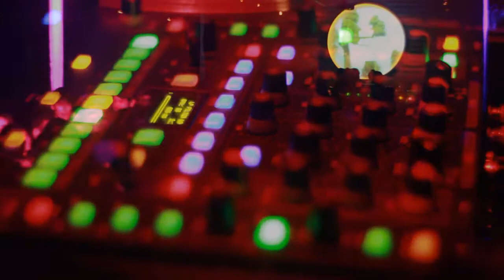HAPPY ENDING FRIDAY'S 4 YEAR ANNIVERSARY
HAPPY ENDING FRIDAYS

Happy Ending Fridays features the world's best on rotation alongside local superstars. No matter what style or genre of music, Friday nights promise to put forward only the best and meanest flavour for your ears for a truly happy ending to the week.

Past guests: Brenmar, Four Color Zack, Mayer Hawethorne, Poirer, Drastik, Jean Grae, Maluca, Yelawolf, Total Freedom, Killing Time, Riff Raff, Dollabillgates, Falcons, Fos, Death Grips, Friends, Syd The Kid (OFWGKTA)Jasmine Solano, Melo-X, Flosstradamus, Toy Selectah, South Rakkas Crew, Cosmo Baker, Jr.Flo, Team Canada, Illo, Fashen, 4 Korners, Starting From Scratch, Pump, Psar, Neil Armstrong, My!Gay!Husband!, Sincerely Hana, Genie, Jayceeoh, Wristpect, Love and Electrik, Smalltown DJ's, The Freshest, DJ Scratch, Skratch Bastid, Fashen, Spider, U-Tern, Tyler Fedchuk, Paul Devro, Hedspin, Just Blaze, Sega, Wax Romeo, Tameil, Dominique Young Unique, Excel, Grahmzilla, Black Milk, Eleven, Mike Gaff, Telephoned, Willy Joy, Hunnicut & Co-op, Thee Mike B, Ayres, DJ Eleven, Baby Yu, Jillionaire, Hatchmatik, MayaVanya, Dubbel Dutch, Sam Demoe, Lil India, Christian Flores, Dana D, Benzi, Casey Veggies, XV, Friends, Ricky Mars, Niña Mendoza, Bles-sed, Win Win, Bonjay, Cherchez La Femme, Cam Dales, Roxy Cottontail, Relly Rel$, Crillz, A-Shae, Dr.Seiz, Jimmy Escobar, Chano, Keys N Krates, Grandtheft, Flipout, Jay Swing, The Dean's List, Rockie Fresh, Andre Nickatima, Prison Garde, Shane Eli, Blondtron, Nina Sky, Sailor Gerry, Ninjasonik, Dam Funk, Darylo, Justin Foosh,The Internet, Humans, Electric Input, A Tribe Called Red, Zeeaa, Christian Flores, Jubilee, Killing Time, Falcons, Morse Code, Rashad, Sliink, Thugli, Chapel Sound, Rap Goofz, Michael Red, Yurie, Tommy Kruise, Djemba Djemba, Killing Time, Too High Crew, Chippy Nonstop, Liz, Nguzunguzu, Smokey Robotic, R.A. The Rugged Man, Tank Gyal, Falcons, The GOAT, Atiba Jefferson, The Blackouts, Baptists, Ango, Sweater Beats and more.